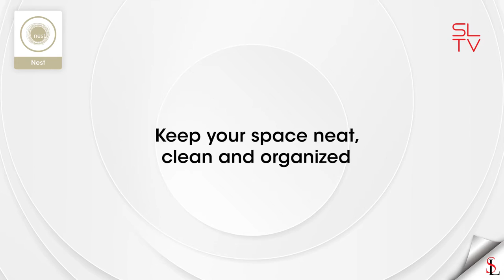Nest Metal Dish Rack Organizer